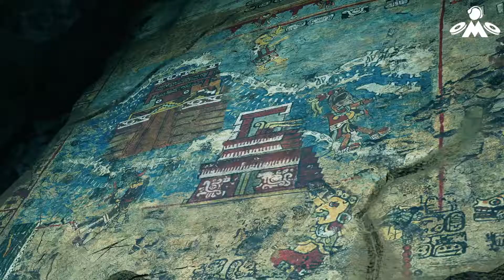Shadow Of The Tombraider - Part02